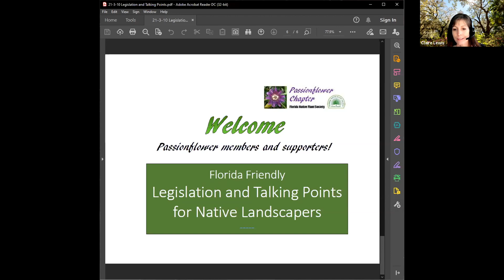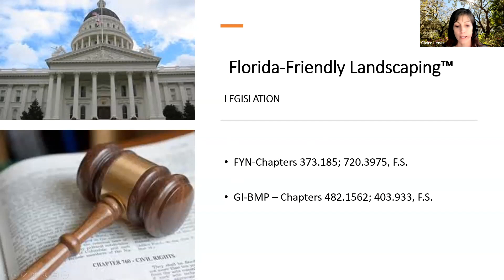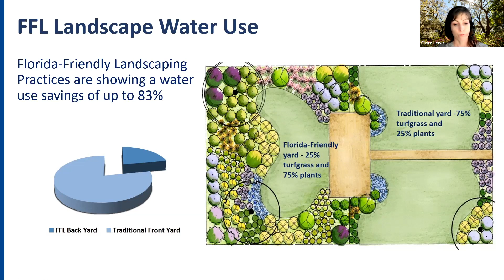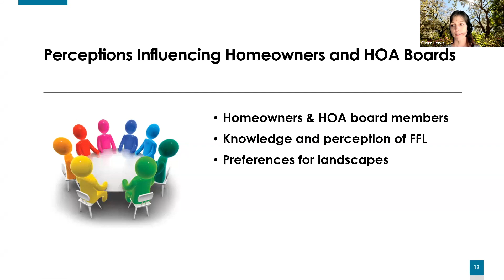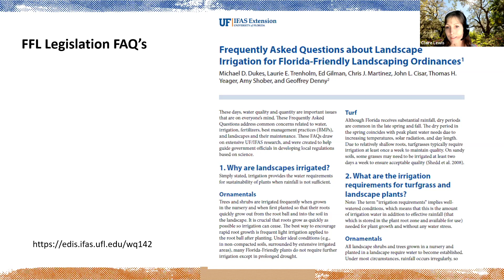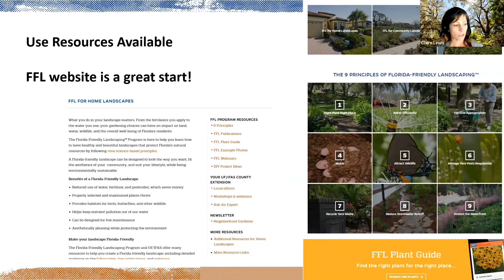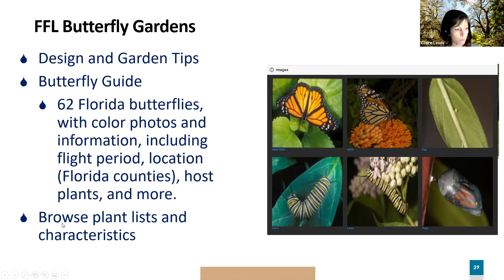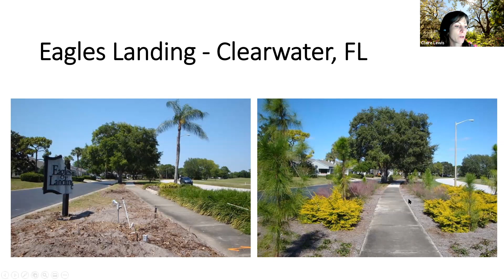Legislation and Talking Points for Native Landscaping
This educational program, hosted by the Passionflower Chapter of the Florida Native Plant Society, includes information about landscaping perceptions influencing homeowners and HOA boards, common issues with installing native plants in your yard, and important concepts and strategies for homeowners wanting to create a Florida friendly, draught tolerant native plant habitat.  Presented by Claire Lewis from the UF Florida Friendly Landscaping Program.